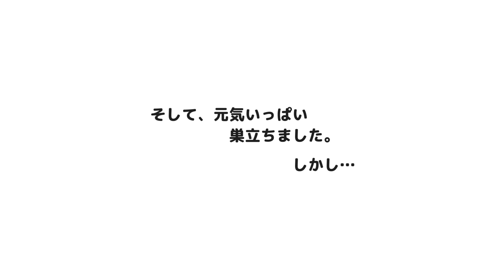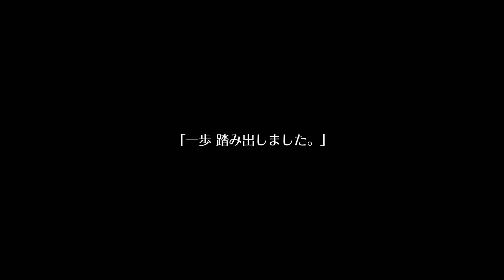小さな子が一歩踏み出しました。（巣立ちした子の成長記録）【セキセイインコ】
セキセイインコ チャンネル "ゆめ" です。
今回の動画は、
新しい子が巣立ちしました。
新しい環境の戸惑う姿と
他の子たちの支える姿をご覧ください。

毎週土曜日に動画をアップしていきますので、

Twitterを公開しています。